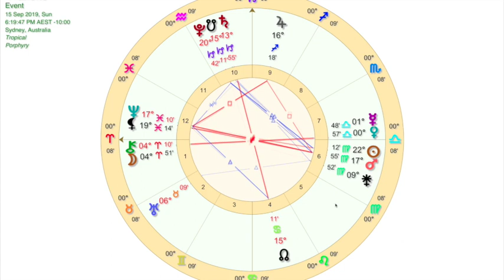* ASTROLOGIA * 🌠 MID SEPTEMBER 2019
🌠 * ASTROLOGIA * videos are on the astrological weather and announcements for *DD11

Want to know how compatible you are with your partner/lover?

For those who would like a Natal/Birth Chart Report for themselves or a loved one please go